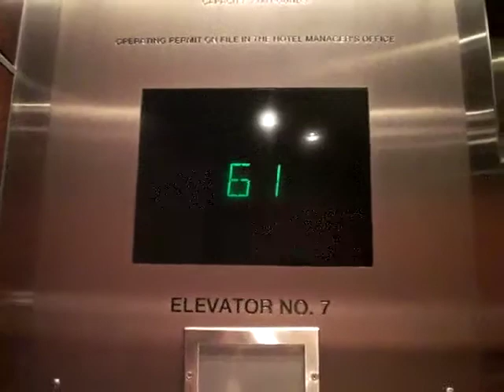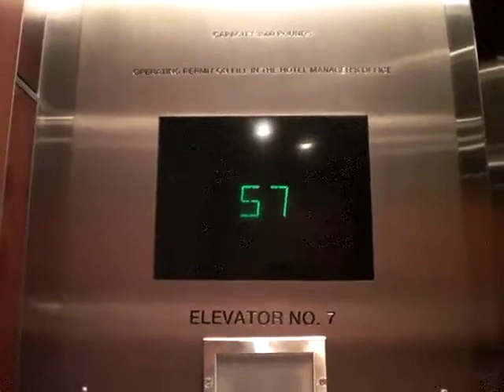Otis High-Speed Elevators at Westin Peachtree Plaza Atlanta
The Westin Peachtree Plaza, formerly the world's tallest hotel, was built in 1975. The building was designed by famous Atlanta architect, John Portman (who also designed the Marriott Marquis, Peachtree Center, SunTrust Plaza, and also America's Mart.) These elevators do tend to sway during travel, but they are still very safe. The system was functional even after a tornado hit the building earlier this year (although the tornado did take out the scenic elevators). These elevators serve floors 5-9, 12-14, and 45-72, although the top floor is usually locked to encourage people to enter the SunDial restaurant through the scenic elevators. These elevators were modernized by Otis in the early 2000's and were some of the first to feature Otis's LCD floor indicators, introduced in conjunction with IBM in 2000.

Elevator Manufacture: Otis Elevator Company
Elevator Model: Otis Elevonic 411
Capacity: 3500 lbs.
Floors Served: 5-9, 12-14, 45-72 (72 is usually locked, and 71 is served by only one elevator)
Year Installed: 1976, modernized early 2000's
Distance Travelled: 210-215m
Elevator Speed: 6-7 m/s (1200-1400 FPM)